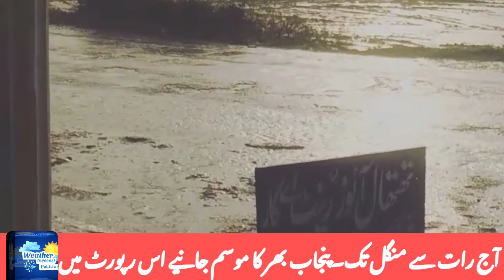Next 3 Day Punjab Weather Forecast | Pakistan Weather | South Punjab Weather Mosam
پنجاب میں مزید بارشیں متوقع گرمی کی شدت میں کمی